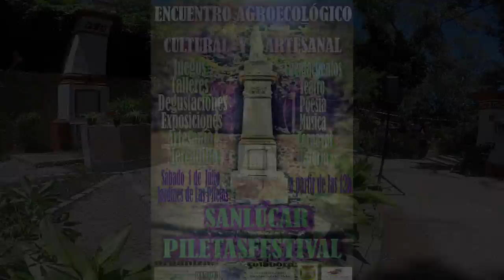Presentación 1º PILETASFESTIVAL Sanlúcar